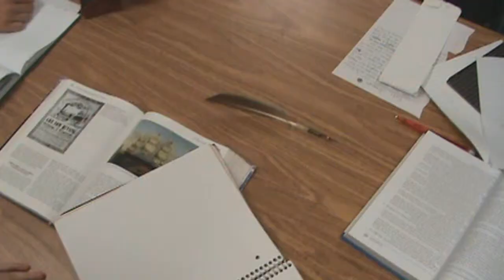Quill Pens: Stay Classy Not Trashy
Commercial 2/3. Too tired to update any info about it. I'll do it when I'm not half dead.